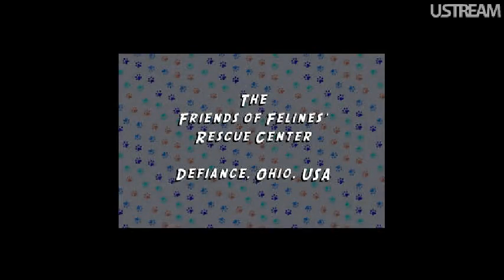Morning Feeding11 17 2011